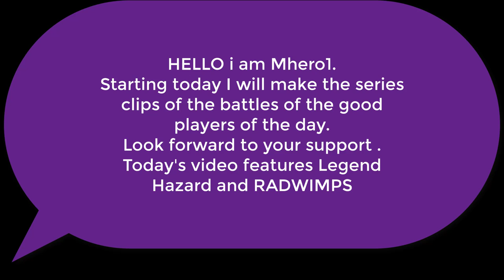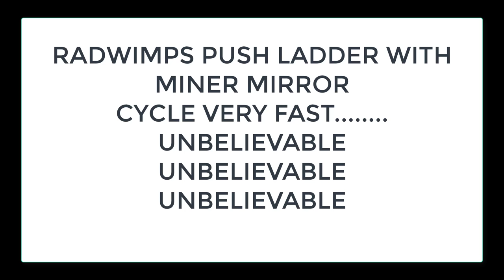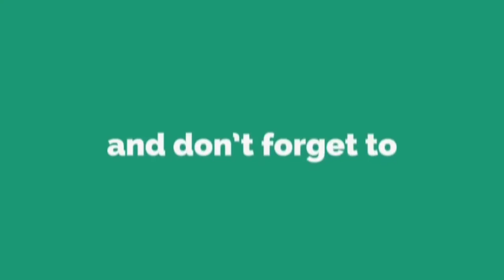LEGEND BEST PLAYER 3 Musketeers | HAZARD 12 WIN MINER BALLOON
Follow me on.